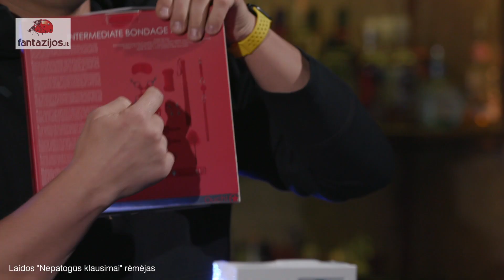Nepatogūs klausimai su Rolandu Mackevičiumi. Svečiuose – Andrius Mamontovas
2 metus lauktas interviu su Mamontovu: apie jam mestus Dragūno kaltinimus, „Šeimos maršo“ organizatorius ir koncertą, kurio nepamena.